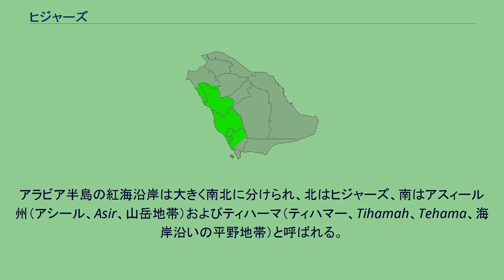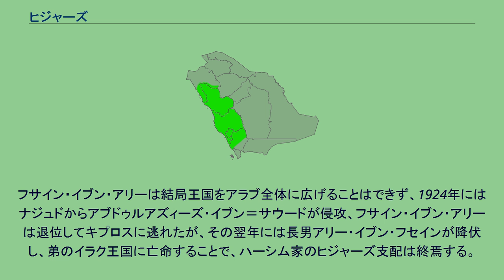ヒジャーズ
ヒジャーズ（ヒジャズ、ヘジャズ、Hejaz、Hijaz、Hedjaz; アラビア語表記： الحجاز al-Ḥiǧāz）は、アラビア半島の紅海沿岸の地方。
サウジアラビア内のヒジャーズの位置、現在はいくつかの州に分割されている マッカ（メッカ）、マディーナ（メディナ）の二大聖地を含む、アラブおよびイスラームにとって歴史的・宗教的・政治的に重要な地であった。
またこの地域の最大都市ジッダ（ジェッダ）は聖地への海からの入口であるだけでなく、ヒジャーズの政治的中心として重要性を持ったこともあった。
ヒジャーズは今日のサウジアラビア王国の北西部にあたる。
アラビア半島の西端にはヒジャーズ山脈およびその南のアスィール山脈という一続きの山脈が走っている。
アラビア半島の紅海沿岸は大きく南北に分けられ、北はヒジャーズ、南はアスィール州（アシール、Asir、山岳地帯）およびティハーマ（ティハマー、Tihamah、Tehama、海岸沿いの平野地帯）と呼ばれる。
アスィールとティハーマは一部イエメンにかかっており、最近まで両国間に国境や帰属をめぐる議論があった。
ヒジャーズ地方はヒジャーズ山脈を挟んだ両側をさす。
ヒジャーズ山脈はヨルダンとサウジの国境付近から発し、部分的に標高2,000mを超える高さとなり、南はマッカ周辺で600mほどに低くなるまで続く。
その西麓は急激に海に向かって落ち込んでおりところどころで断崖絶壁をなし、海岸平野はわずかで天然の良港はほとんどない。
その代わり、ヒジャーズ西麓にたまに起こる大嵐は雨で山の土をむき出しにし、このため丘陵地には肥沃な農地がある。
ヒジャーズ東麓は西側よりも緩やかに下っており、半島中央部の高原地帯、ナジュド（ナジド、Najd）に続いている。
気候は乾燥しており、雨のときしか流れないワジ（涸れ川）がいくつか走っており、人々はオアシスやワジの付近で細々と農耕をしている。
オアシスのうち最も大きな街がマディーナである。
アラビア語で、ヒジャーズとは「障壁」を意味し、東のナジュドと南西のティハーマを分ける山並であった。
このため、ヒジャーズ地方に、ナジュドとティハーマを分ける高い山地、サラワト山脈（アスィールの一部）を含む場合がある。
ヒジャーズには古来から人が居住し農耕を営み、また南のイエメンに産する乳香など香料を北のエジプトなど地中海沿岸に運ぶための陸路や海路が整備され交易が行われていた。
古代ローマはイエメンに軍を送り、ヒジャーズの一部はローマ帝国のアラビア属州に組み込まれていたと見られる。
ヒジャーズはイスラム帝国発祥の地であったが、13世紀以降からエジプトの政権やオスマン帝国の宗主権のもと、マッカの太守（シャリーフ）ハーシム家の自治が続いた。
これが変化するのは第一次世界大戦時、イギリスがオスマン帝国の後方のアラブ人を立ち上がらせ戦わせようとしたときだった。
ハーシム家のフサイン・イブン・アリーはイギリスとフサイン＝マクマホン協定を結び、イラクやシリア、パレスチナも含むアラビア全域の独立と支配をもくろんでアラブ反乱を起こした。
この際、トーマス・エドワード・ロレンス（アラビアのロレンス）は反乱軍を支援し、オスマン帝国がダマスクスからマディーナまでヒジャーズを縦断して敷設したヒジャーズ鉄道を破壊するなどの戦闘に協力。
1916年には、フサイン・イブン・アリーはイギリスの後ろ盾でヒジャーズ王国を建国し、ヒジャーズは独立したがその期間は短かった。
フサイン・イブン・アリーは結局王国をアラブ全体に広げることはできず、1924年にはナジュドからアブドゥルアズィーズ・イブン＝サウードが侵攻、フサイン・イブン・アリーは退位してキプロスに逃れたが、その翌年には長男アリー・イブン・フセインが降伏し、弟のイラク王国に亡命することで、ハーシム家のヒジャーズ支配は終焉する。
ヒジャーズを攻略したアブドゥルアズィーズ・イブン＝サウードは1926年にヒジャーズ王を称し、1931年にはヒジャーズ＝ナジュド王国という連合王国の王となり、1932年にはこれをサウジアラビア王国と改称した。